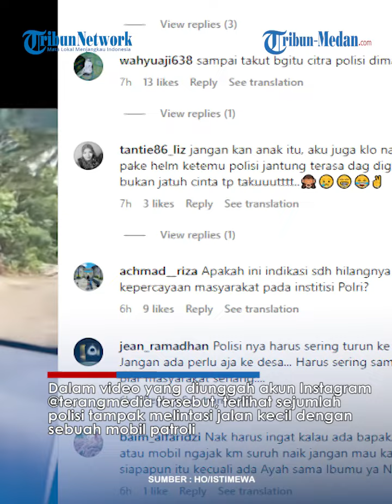Viral Anak SD Ogah Nebeng Mobil Polisi, Lebih PIlih Jalan Kaki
Dalam video yang diunggah akun Instagram @terangmedia tersebut, terlihat sejumlah polisi tampak melintasi jalan kecil dengan sebuah mobil patroli.

Polisi tersebut pun melihat seorang bocah perempuan berseragam SD tengah berjalan kaki.